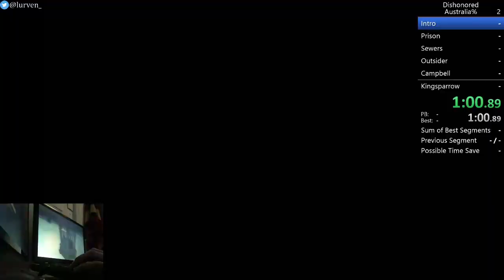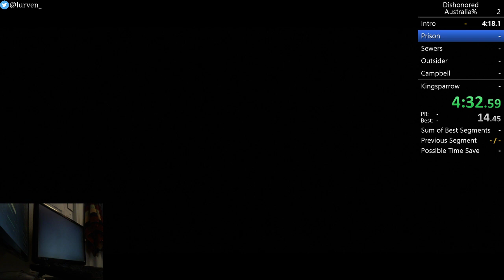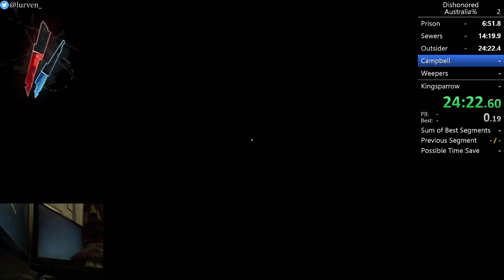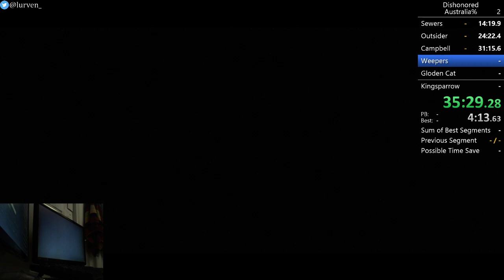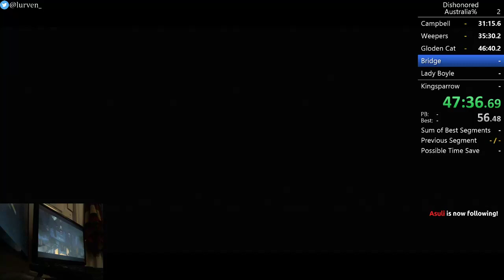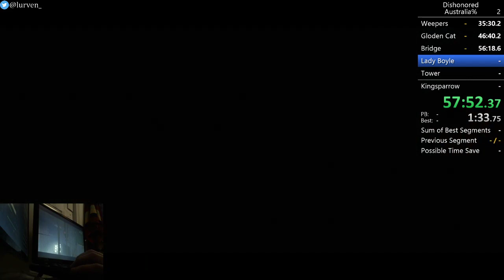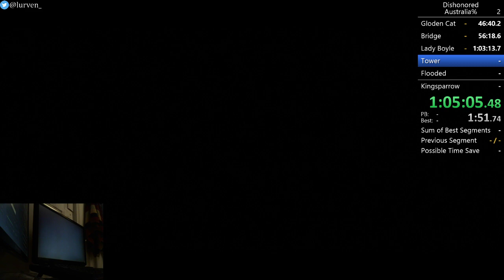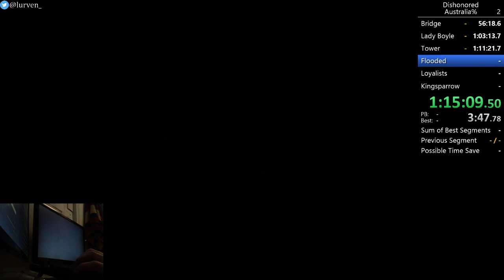Dishonored Australia% in 1:29:26.58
what a fucking category holy shit.

Australia% is playing the game upside down while also mirrored.
monkaOMEGA

So much harder than it seems